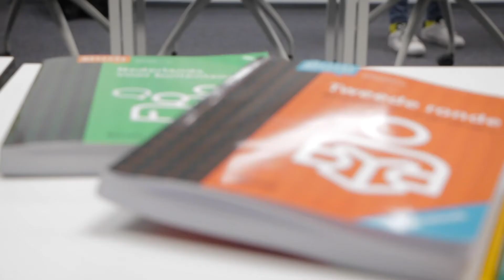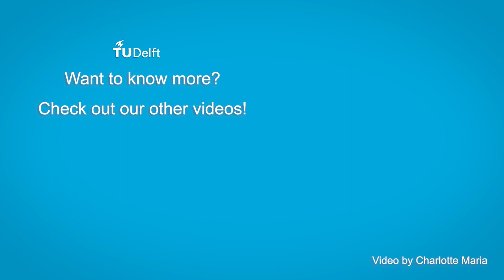Carel is learning Dutch with the Delft method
Carel tells more about his experiences during the Intermediate course at TU Delft.